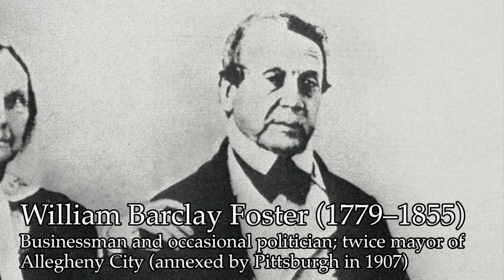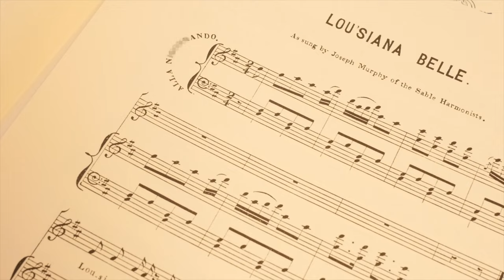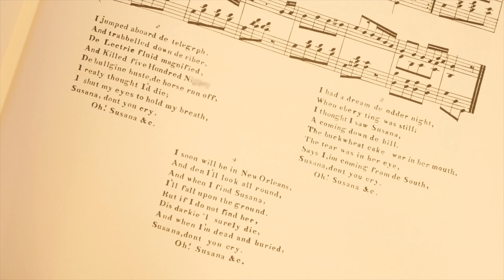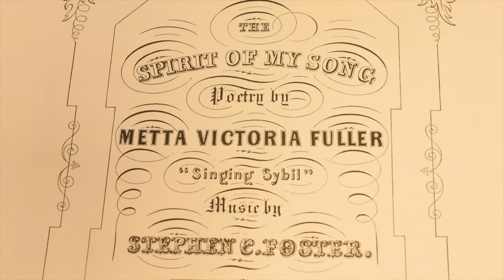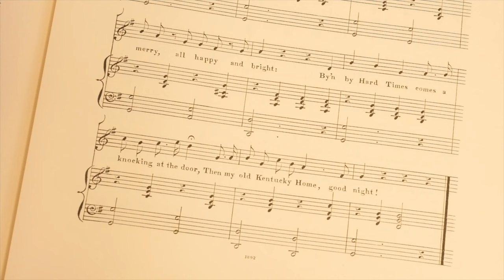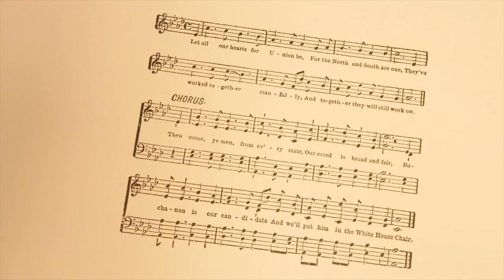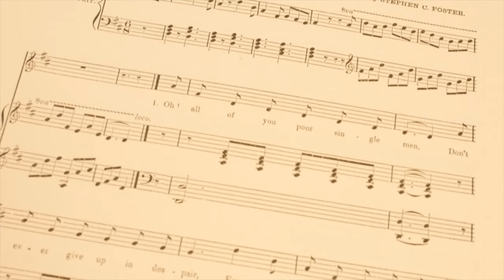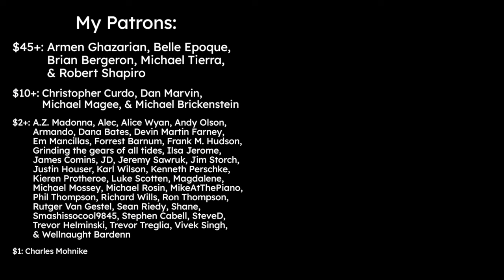Musical Americana: Stephen Foster, Minstrelsy, and the Birth of Popular Music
0:00 Introduction
0:54 I: Born on the Fourth of July
3:54 II: Early Copyright
6:11 III: Stephen Starts Writing
8:43 IV: Minstrelsy
20:56 V: Cincinnati
24:39 VI: Jeanie
30:03 VII: Elevating a Genre
42:24 VIII: Antebellum Politics
47:39 IX: President-in-Law
52:22 X: Return to the Parlor
58:46 XI: The Song Factory
1:03:41 XII: A Complicated Legacy

📚 Sources and music in the video are listed in the credits at the end.